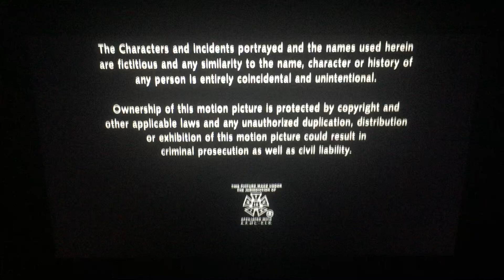New Line Cinema (1994)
New Line Cinema Presents “Above the Rim” (1994)